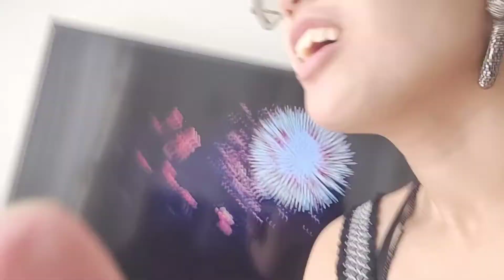Best and Affordable Private Resort in Elyu (La Union)